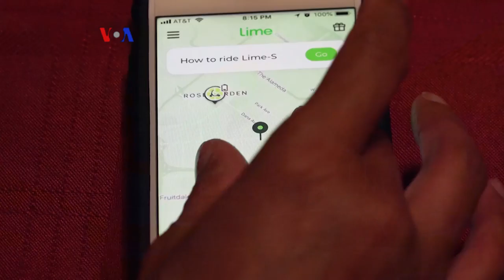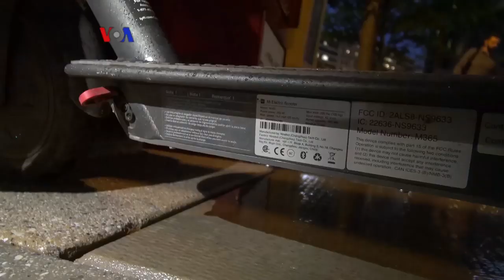Kecil Tapi Penting (KTP): Tren Penyewaan Skuter di Amerika Serikat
Bisnis penyewaan skuter sedang tren di kota-kota besar di Amerika Serikat. Seperti apa sih? Yuk, simak liputan tim KTP berikut.